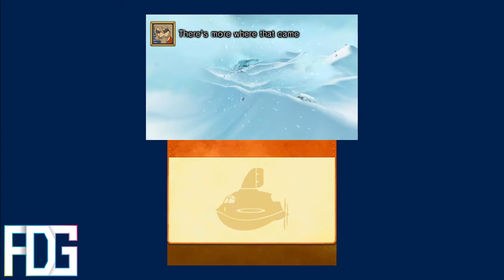Professor Layton and the Azran Legacy - Chapter 1: Frozen in Time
Hey guys,

The second episode of the Professor Layton and the Azran Legacy series!
Now that we've arrived in the rather chilly Froenborg, we can find out what Professor Sycamore was talking about with his "Frozen Mummy".
It surely can't be a real mummy right? like with wraps and getting the brain out from the nose... right?

If you want to check out livestream, stay free with my website or join the discussion on my Reddit or Discord, links are down below.

Also check out my partners below, without them, this content might not have existed.

If you would like to donate me a kidney, then please do so with one of these services:
▶ Bitcoin: 1PoKC981m7gTK54PnzBxLs8ToRWsbGHDZR
▶ Litecoin: LWTvfx5Nsz579Ub1kPW6xXdpX9Fy5cZCxx
▶ Ethereum: 0x010261f2b80FBBabec3eA2022e1f15e6b9F972B2